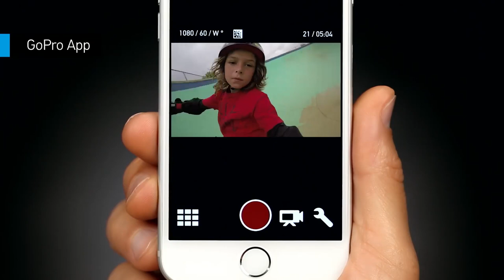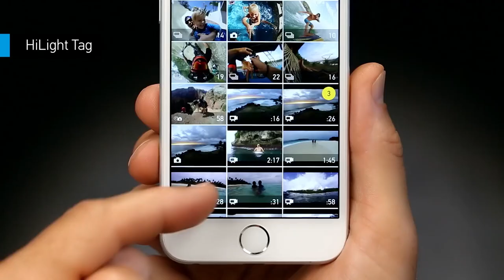GoPro Hero+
HERO+ captures immersive 1080p60 video and 8MP photos and features Wi-Fi and Bluetooth®, which provide access to the GoPro App and Smart Remote. The GoPro App lets you control your camera remotely, preview your shots, play back content and create short highlight clips on your phone or tablet for easy sharing to Instagram, Facebook, YouTube and more. Waterproof to 131’ (40m) and packed with user-friendly camera modes, HERO+ is the entry-level GoPro for those who want high-quality capture and on-the-go connectivity.

Kirschberg 27
64347 Griesheim
Germany